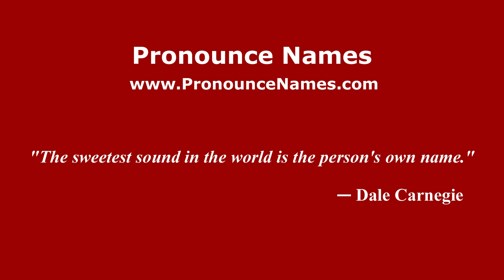How to pronounce Arroyo Montana (Mexico/Mexican Spanish) - PronounceNames.com